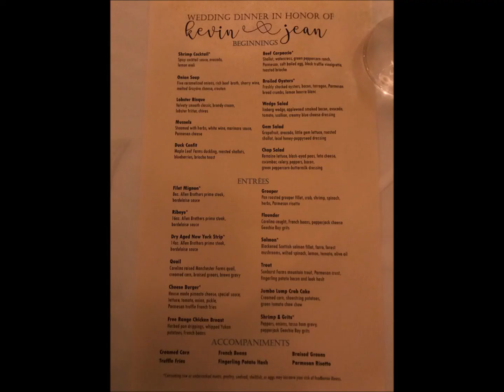Kevin Jean's Wedding 10/26/2017